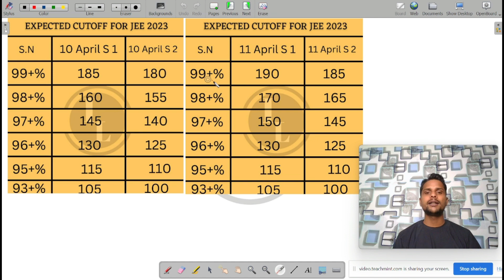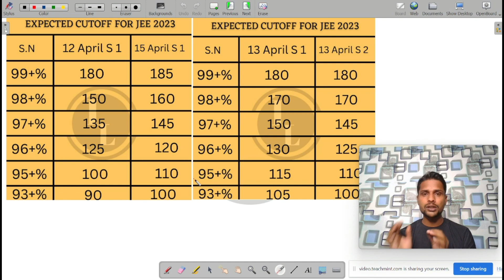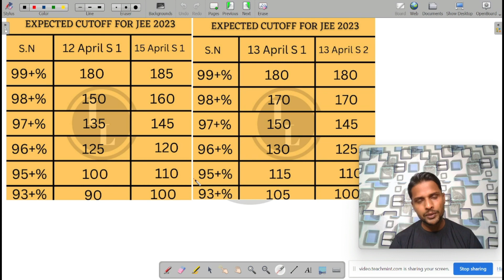JEE Main 2023 April Attempt Expected Cutoff and Analysis|marks vs percentile jee mains April shifts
hello guys i hope you all are good.guys
very soon we will start counseling services for JOSAA AND AKTU OTHER STATE COUNSELING.
for free support join whatsapp group

guys join our telegram channel for more content
Guys this channel is all about AMU B-TECH JEE and AKTU counselling JOSAA counselling , carrier guidance related videos.

complete inorganic chemistry for amu btech 2023

 • Complete inorgani...

complete organic chemistry for amu btech 2023

 • full organic chem...